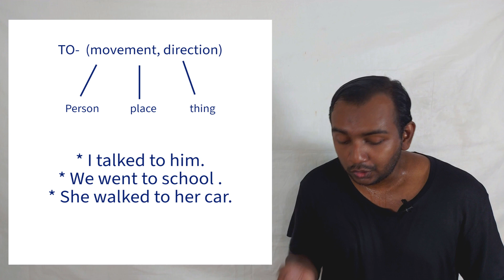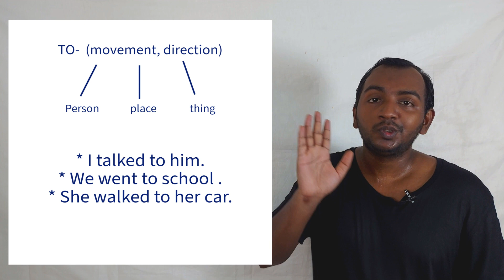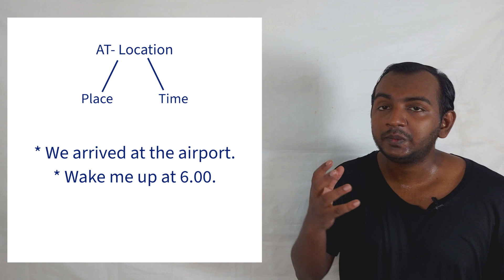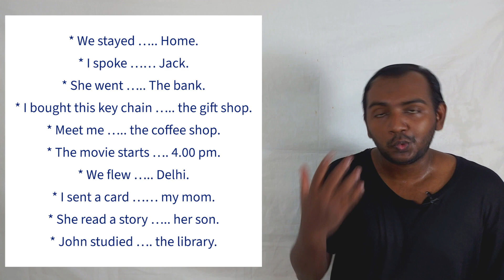EPISODE-91,Prepositions: TO or AT?, Spoken English Malayalam(മലയാളം)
Does speaking English put you into a panic? When you want to say something in English, do you feel like this?

You don’t remember the words you studied. You try to open your mouth, but no English words come out.
Students often say they forget everything because they get so nervous when they’re speaking English. Most people are afraid of making mistakes or afraid that no one will understand them. It’s this fear that stops some people from speaking at all.
Your goal for speaking English should be to communicate your message, not to say a perfect sentence. Don’t be afraid of mistakes! A mistake is not always going to stop people from understanding you.
Wouldn’t you rather feel like this?
You will be overjoyed when you realize other people understand you when you’re speaking English even with mistakes. Every time you are able to communicate with someone in English, you will feel better about your English speaking skills. You will improve with practice, so it’s important to keep trying.

Do you arrive "to" the airport or "at" the airport? Do you fly "to" Delhi or fly "at" Delhi? In this lesson, I will teach you an easy way to know which preposition to use when. I'll explain which word refers to movement and which one refers to location. Watch this lesson so you can be sure – today and always!
In this lesson you can learn.
What is a preposition ?
How to use “to” in  sentences.
How to use “at” in sentences.